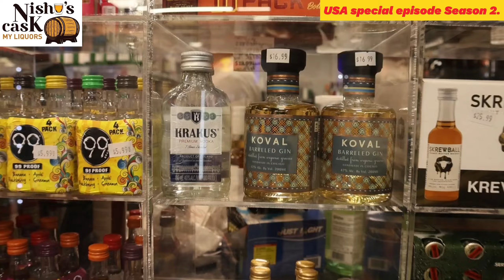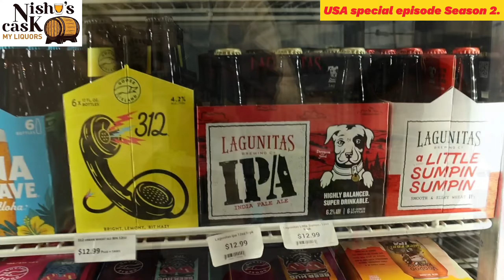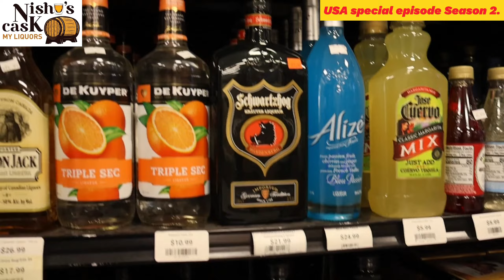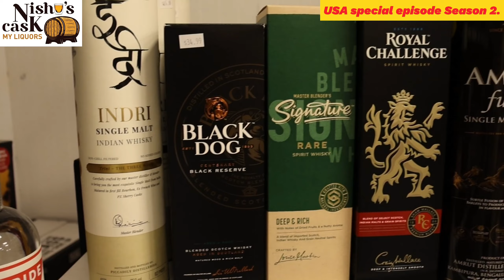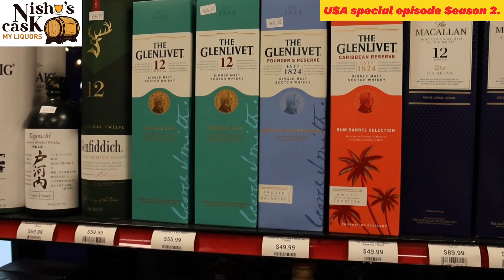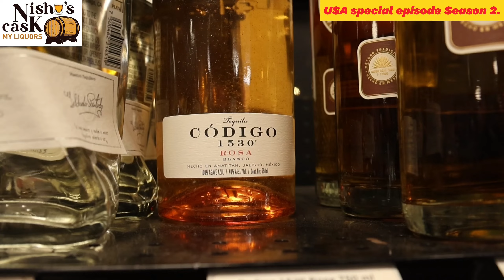Wine, Spirits, Beer & Groceries at Copperfield's Market Chicago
Wine, Spirits, Beer & Groceries at Copperfield's Market Chicago. EP- 147